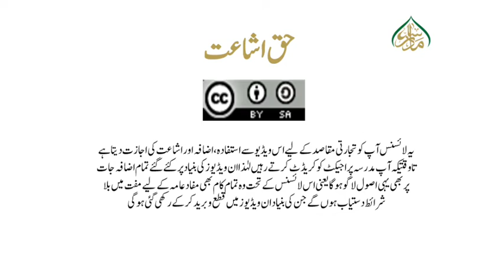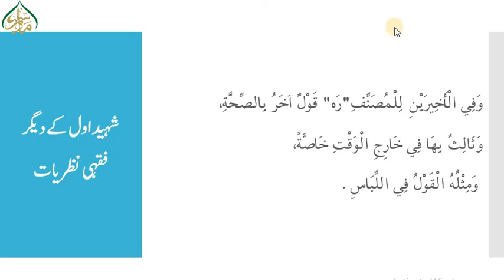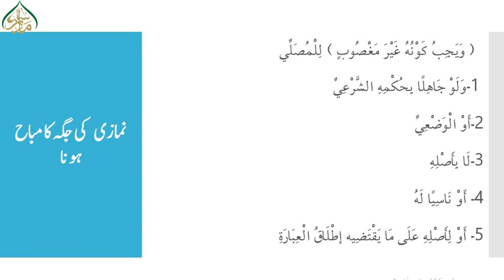شرح لمعۃ،سبق:225 نماز کی جگہ کی شرائط /Sharh e Lumaah :lessan 225